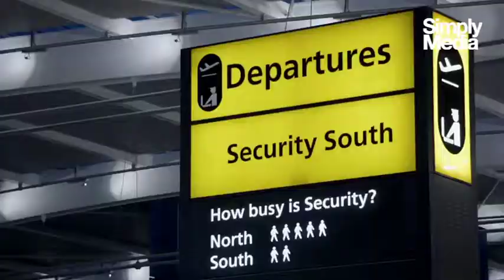Channel 4 Travel Man Series 1 DVD Trailer - Richard Ayoade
Richard Ayoade and 4 celebrity guests take a 48 hour whirlwind city break in this offbeat Channel 4 travel series.

In series 1 Ayoade visits Barcelona with Kathy Burke, Istanbul with Adam Hills, Iceland with Jessica Hynes, and Marrakech with Stephen Mangan.